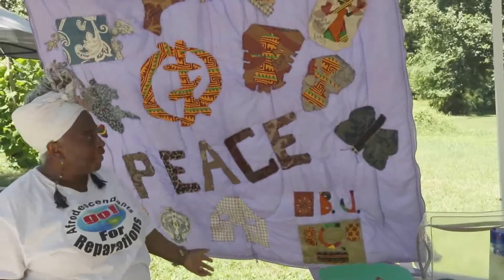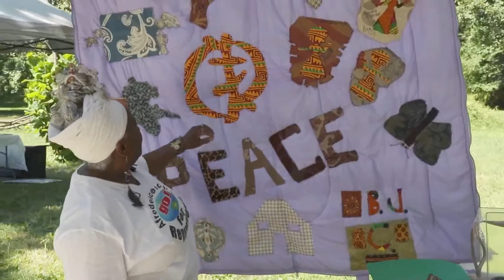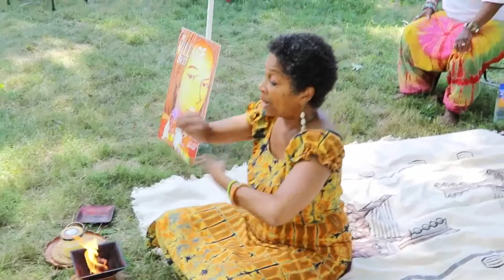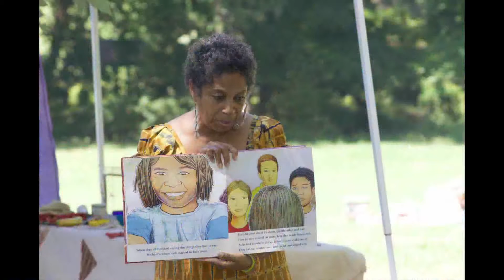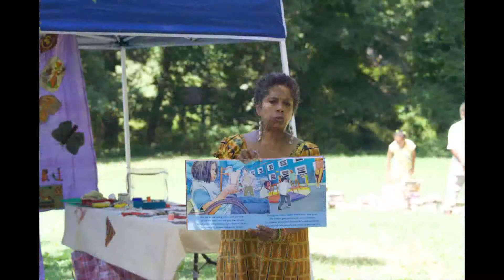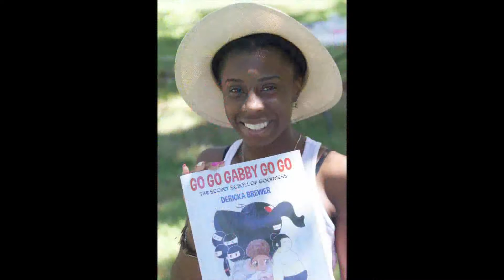The African Griot Book fair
A celebration of our children